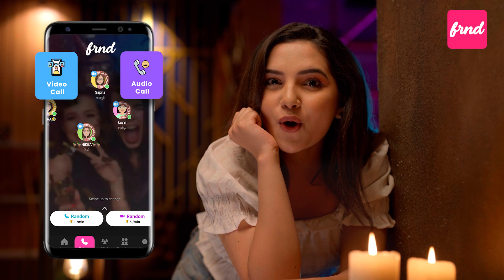Say goodbye to loneliness! Make new friends, and have fun – all while beating boredom through FRND.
Ready to step up?

Break free from loneliness and discover a world of new connections with FRND App! Whether you're seeking companionship, friendship our platform offers a welcoming space where you can meet like-minded individuals and build meaningful relationships.
"Join 10 Million Happy Users and Forge New Connections Today!"